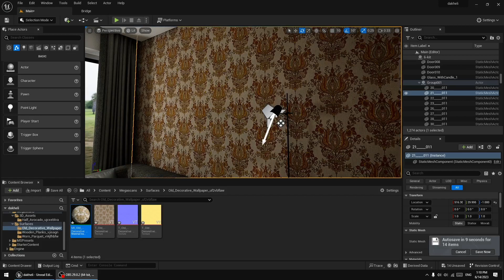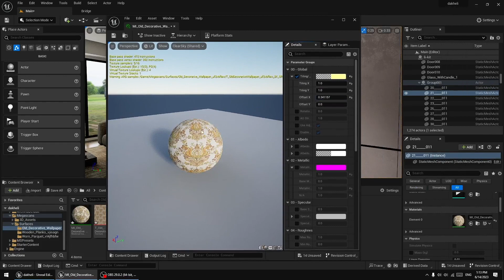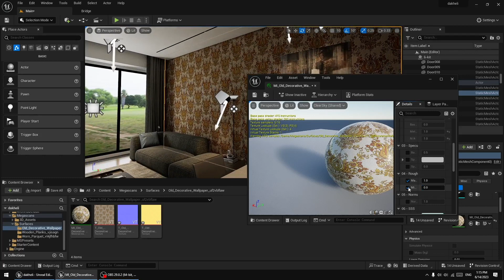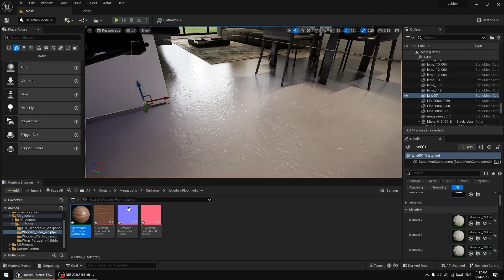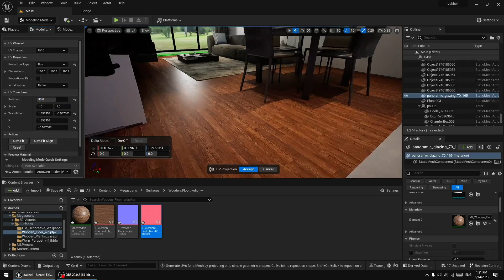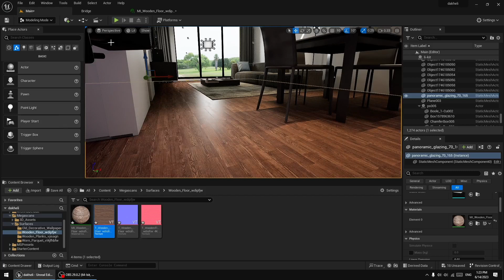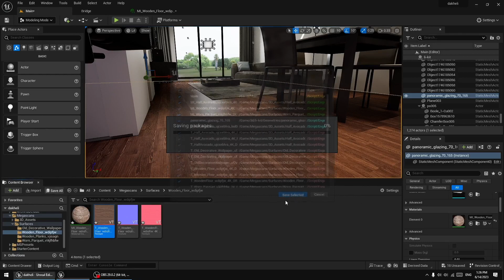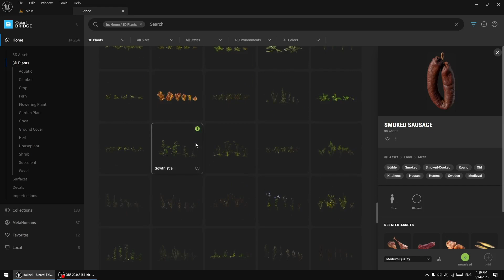Quixel Bridge in Unreal Engine 5 | قسمت دوم) استفاده از کویکسل بریج (جلسه هجدهم))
👇😍کانال تلگرام پکیج آنریل انجین 5